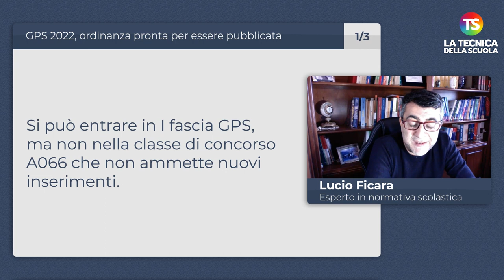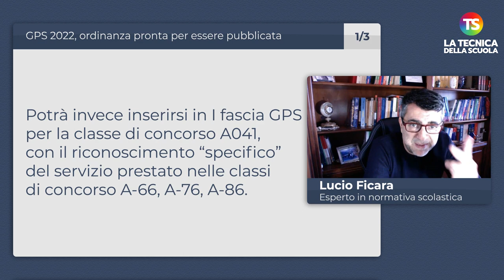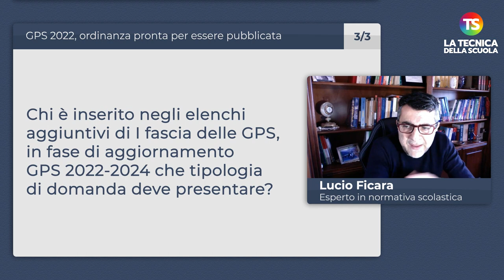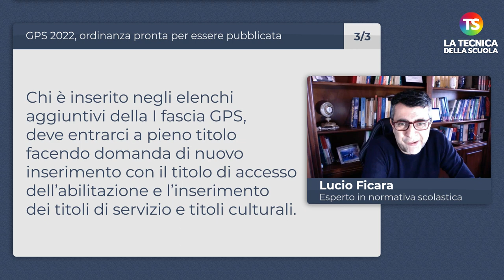GPS 2022: ordinanza pronta per essere pubblicata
gps2022 tecnicadellascuola L'esperto di normativa scolastica Lucio Ficara ci ragguaglia sull'imminente uscita dell'ordinanza sulle GPS 2022.
Le domande a cui risponde l'esperto:

00:00

00:02 - 1. Chi possiede l’abilitazione della dismessa classe di concorso A066 e possiede una laurea in ingegneria elettronica può entrare in I fascia GPS?
01:19 - Con l’aggiornamento delle GPS, si aggiornano anche la II e III fascia delle graduatorie di Istituto?
02:01 - 3. Chi è inserito negli elenchi aggiuntivi di I fascia delle GPS, in fase di aggiornamento GPS 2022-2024 che tipologia di domanda deve presentare?